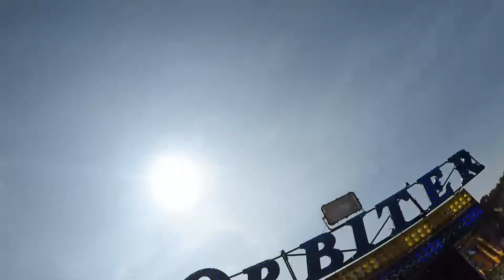Orbiter - Ben Russett | On Ride | Bournemouth Redhill Park Fair 2022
Onride footage of Orbiter

Owner: Ben Russett
Type of Ride: Tivoli Orbiter
Year: March 1988
Bought by current owner: March 2022

Dates of the event: 8th April - 24th April
Location of the event:  Redhill Park, Bournemouth, Dorset